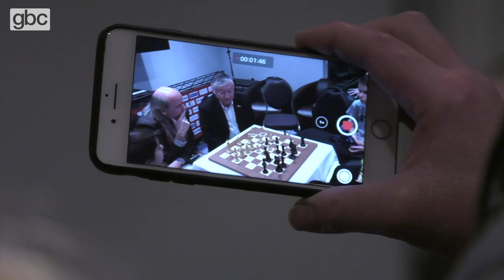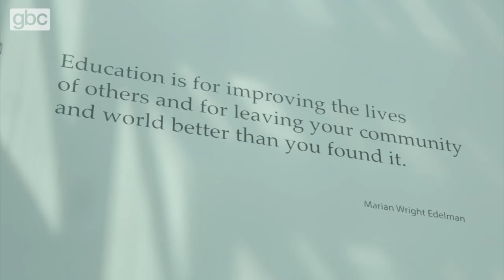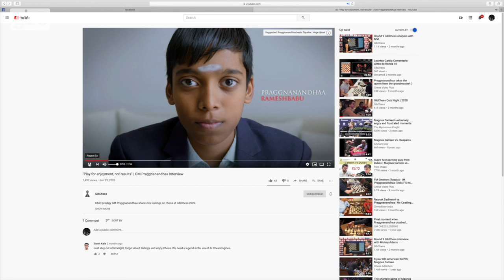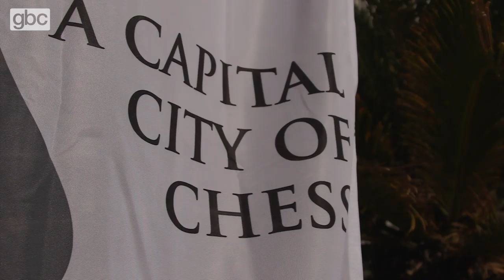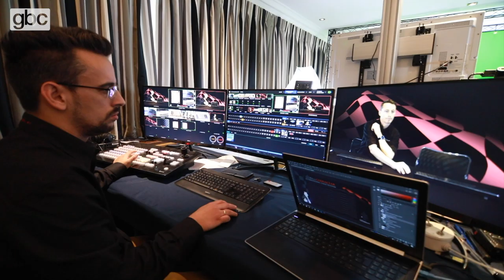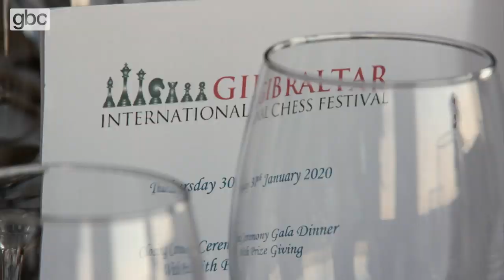Gibraltar, The Home of Chess: PART 2 | GBC Feature | May 2020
The Gibraltar International Chess Festival is the strongest and best-organised event of its kind in the world. During its last edition in January, GBC’s Christine Vasquez gained VIP access to the behind the scenes organisation, as well as exclusive interviews with Grandmasters, Anatoly Karpov and Vassily Ivanchuk. Chess is played in more than 150 countries, and it’s estimated that hundreds of millions of people know how to play the board game. For two weeks every year, Gibraltar becomes ‘The Home of Chess’.